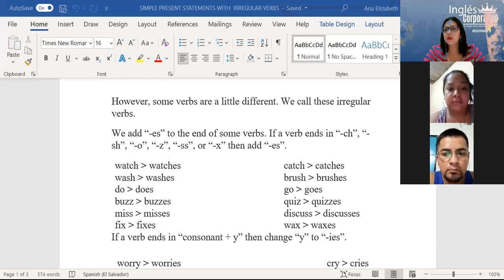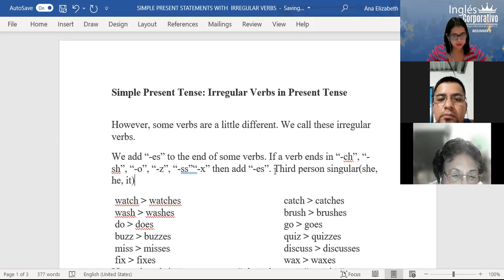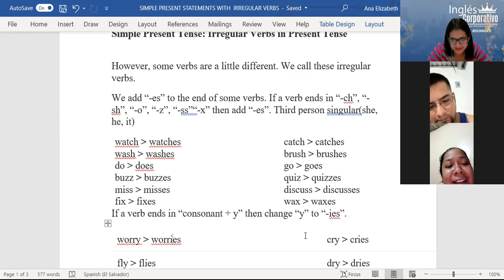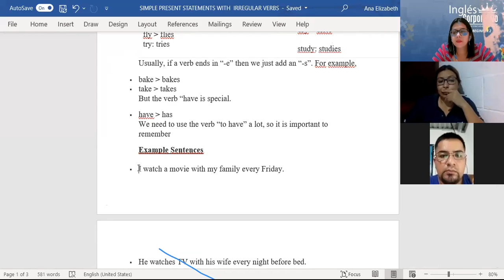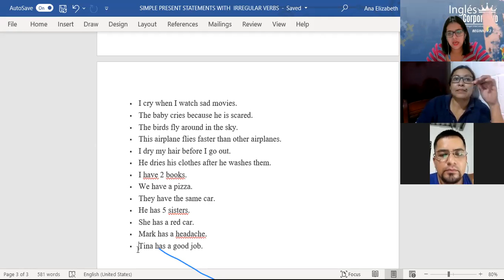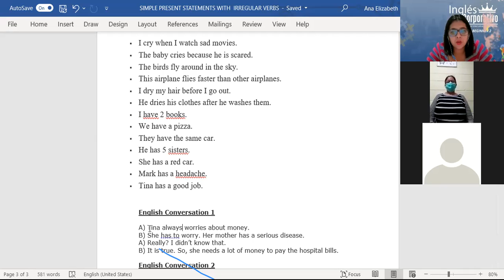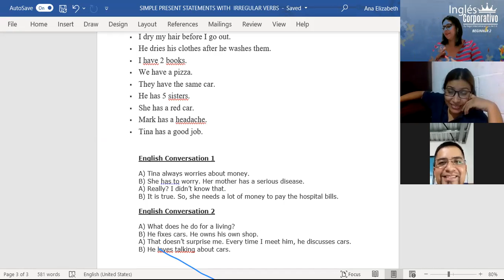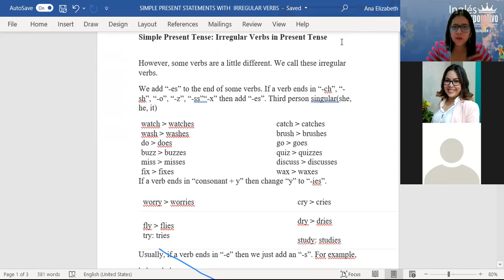Ingles Corporativo-CLASS 3-SIMPLE PRESENT STATEMENTS WITH IRREGULAR VERBS